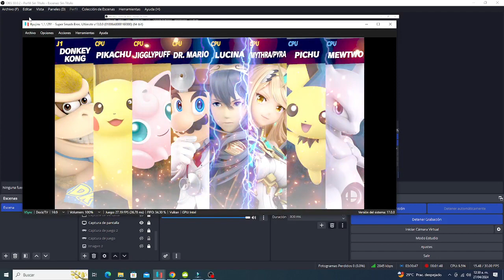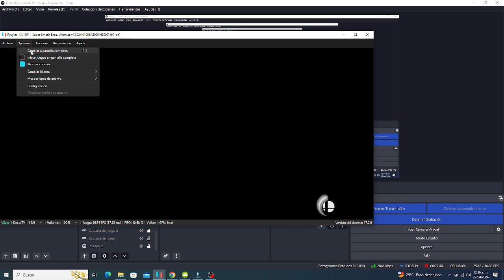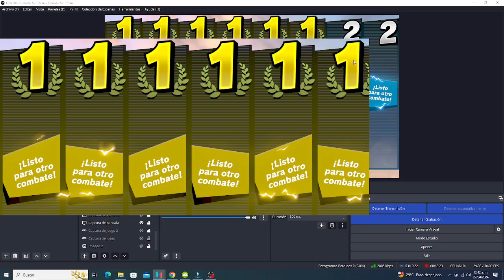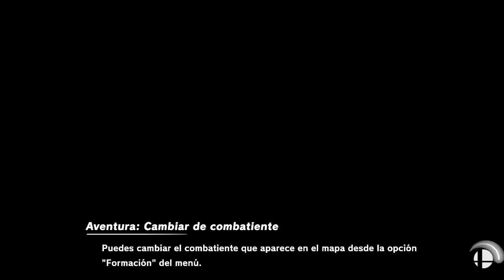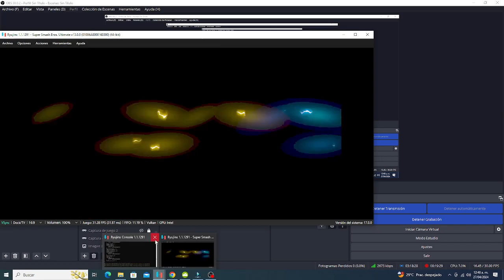Super Smash Bros Ultimate - Team Battle